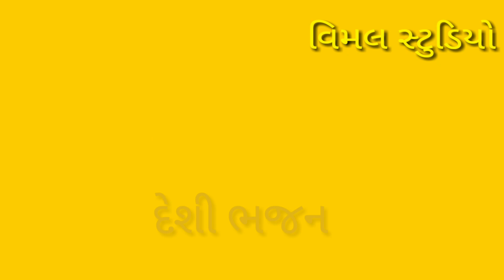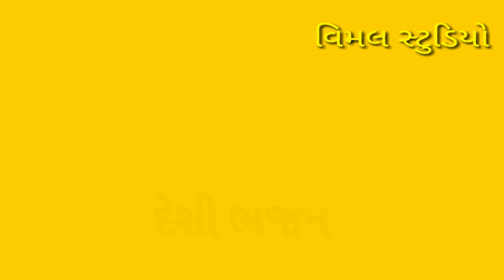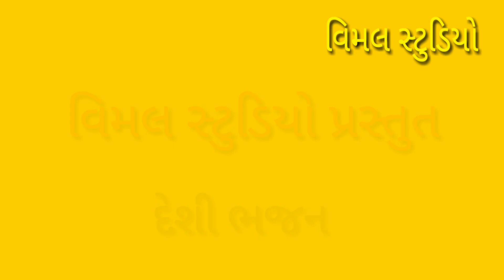દેશી ભજન સંતવાણી || vimal studio thikariyala